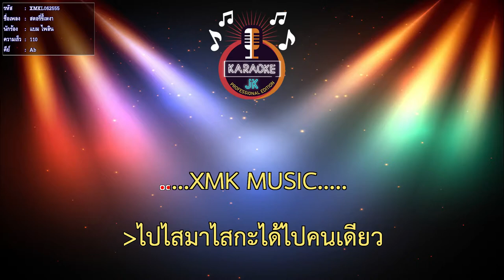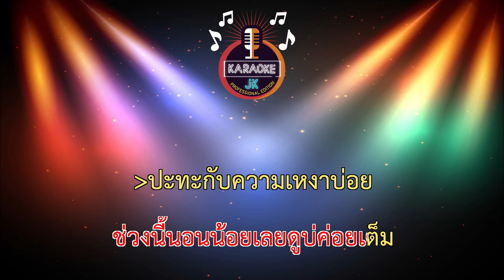สตอรี่ขี้เหงา (110-Ab) - แบม ไพลิน【 Cover By คาราโอเกะดนตรีสด 】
เพลง"สตอรี่ขี้เหงา"
คำร้อง/ทำนอง : อาไทด์ กีตาร์
เรียบเรียง : บุญหลง  คอปเตอร์ไฟต์